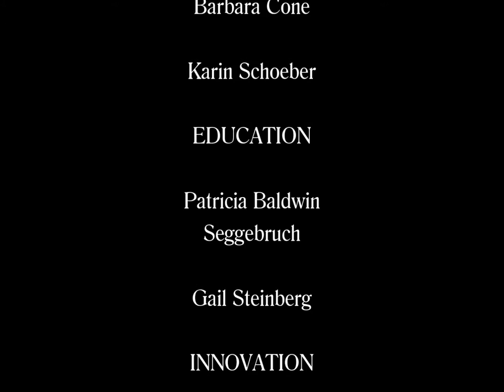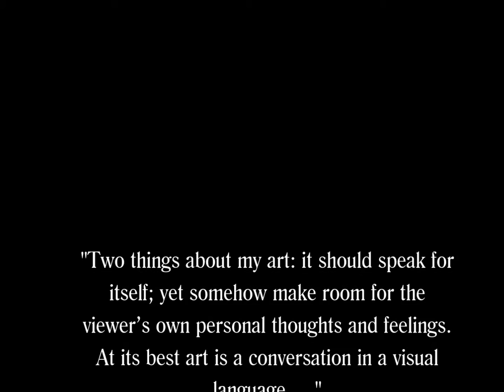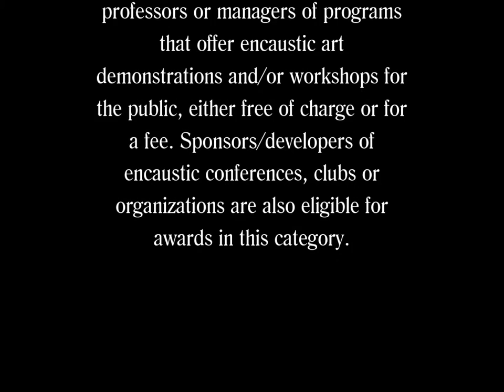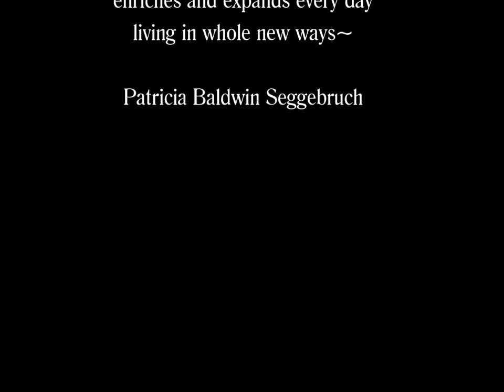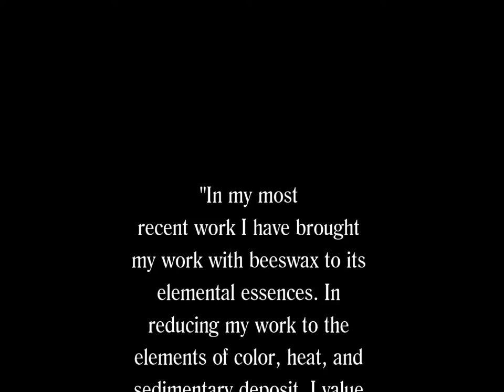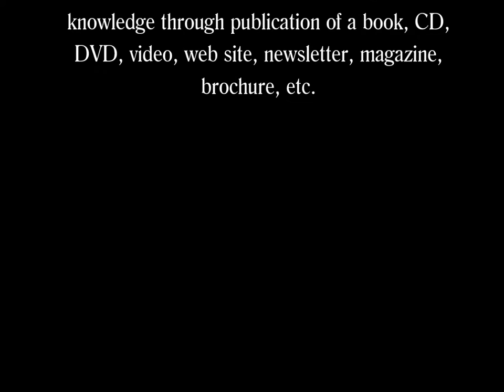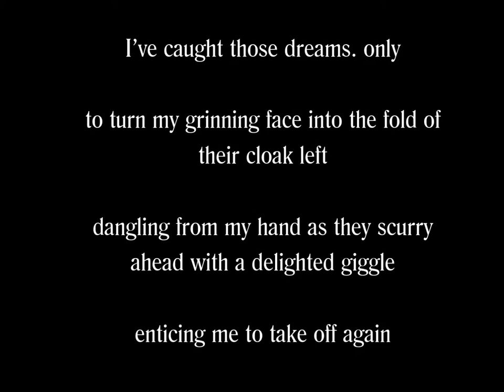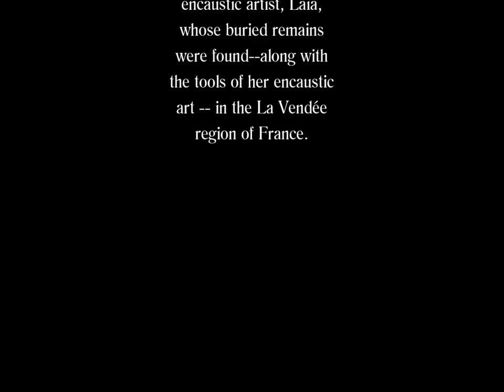The 2016 La Vendeene Awards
For Excellence in Encaustic Painting